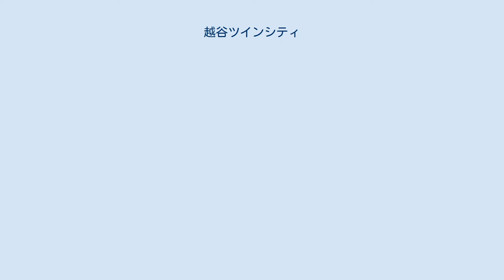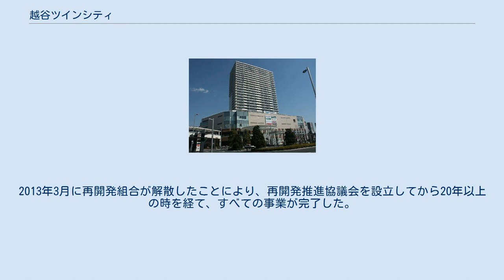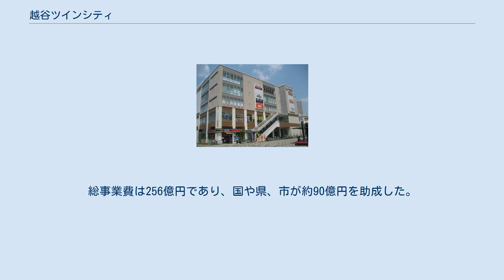越谷ツインシティ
越谷ツインシティ（こしがやツインシティ）は、越谷駅東口第一種市街地再開発事業により建設された、埼玉県越谷市弥生町に所在する再開発ビル群である。
Aシティ（1街区）とBシティ（2街区）の2つの建物により構成される。
 本地区は、東京都心から北へ25kmにあり、埼玉県の東南部に位置する東武伊勢崎線の越谷駅東口の駅前にある。
当該地区は老朽化した店舗や住宅が混在し、未利用地も少なくない状況であった。
そのため、越谷駅東口第一種市街地再開発事業による整備が越谷駅東口市街地再開発組合により行われた。
 2棟は、越谷市役所側（南側）をAシティ、越ヶ谷小学校側（北側）をBシティと称している。
Aシティは高さ105.95m、29階建ての超高層建築物であり、越谷市内では最も高い建築物となっている。
商業施設はAシティ、Bシティ双方の建物にある。
 Aシティの東側は住宅棟となっており、超高層マンションであるグローリオ越谷 ステーションタワーが併設されている。
総戸数は397戸であり、居住者専用の機械式立体駐車場（エレベータ方式）と駐輪場が設けられている。
西側の商業棟はスーパーマーケットや飲食店、専門店の他、医療機関などの生活利便施設が併せて整備された。
地下1階には駐輪場が設けられており、1375台が駐輪可能である。
 Bシティの東側は越谷駅東口駐車場が併設されており、409台が駐車可能である。
電気自動車用の急速充電器も1台設置されている。
西側の商業棟のうち4階と5階は公共施設となっており、越谷市市民活動支援センターと越谷市パスポートセンターが入居する。
 越谷駅東口からAシティの間は屋根付きの回廊が建設されている。
またAシティとBシティは道路を挟んで立地しているが、2階の空中歩廊で連絡しており、回遊性を高めている。
 1997年に都市計画決定をした段階では、キーテナントとして丸広百貨店が出店する予定であり、商業棟を中心とした再開発計画であった。
しかし、バブル崩壊以降の景気悪化等により丸広百貨店が撤退したことで、計画は一度白紙に戻された。
 その後の紆余曲折を経て、2006年の都市計画変更では商業棟面積の縮小と住宅棟の新設が計画された。
事業の実施にあたっては、施設建築物の建設と保留床の処分を同一業者によって行う特定業務代行方式が採用された。
2007年に再開発組合設立認可、2009年に権利変換計画の認可を得たが、リーマン・ショック以降の世界的規模の金融危機により景気が急速に悪化し、特定業務代行方式での事業推進が困難な状況に陥った。
 再開発組合は再度事業計画の見直しを行い、施設建築物の工事発注を一般競争入札で行うことにした。
その結果、請負業者が佐藤工業と梓設計に決定し、2010年3月から本格的な建設工事に着手した。
そして、2012年9月15日に商業棟がグランドオープン、住宅棟も同年9月28日から入居を開始した。
2013年3月に再開発組合が解散したことにより、再開発推進協議会を設立してから20年以上の時を経て、すべての事業が完了した。
総事業費は256億円であり、国や県、市が約90億円を助成した。